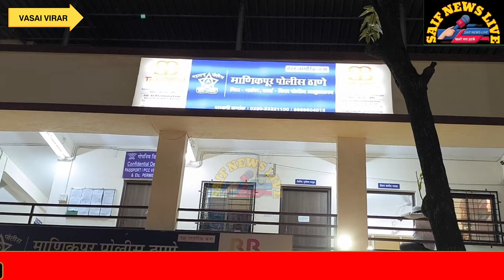Vasai News अस्पताल मे माँ से मिलने गई बेटी की हादसे मे मौत. नशेड़ी टेम्पो चालक गिरफ्तार.